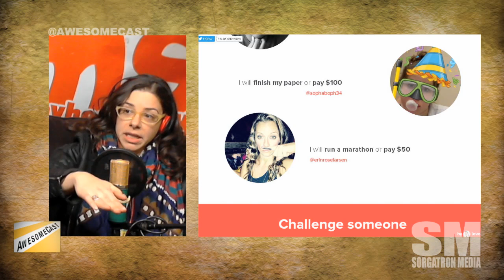Just F*cking Do It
An app to motivate you buy putting money on your pledge.

Follow these awesome people on Twitter: Marta Mazzoni (@icantfindmarta), John Carman (@carmanavenue), James Deighan (@8bitevolution), and Mike Sorg (@Sorgatron).